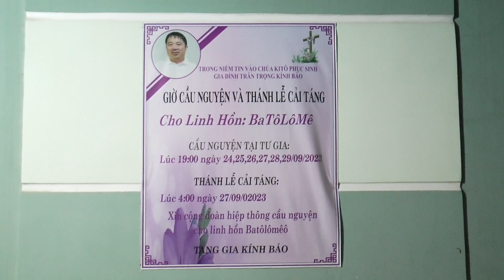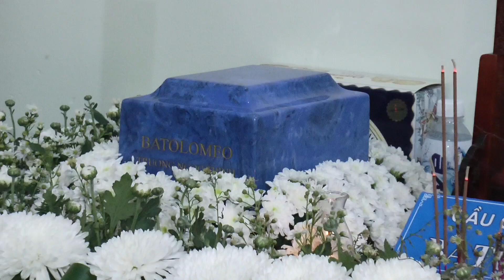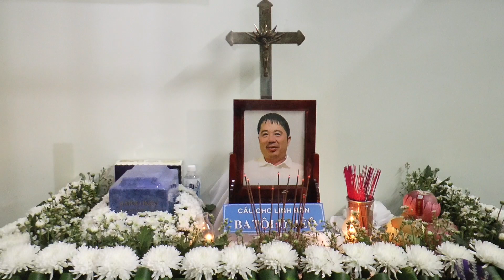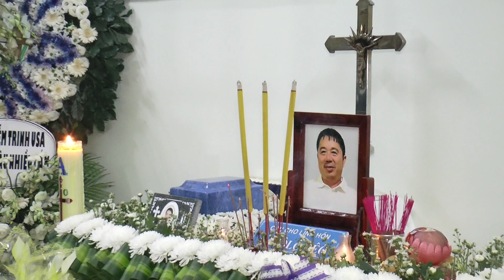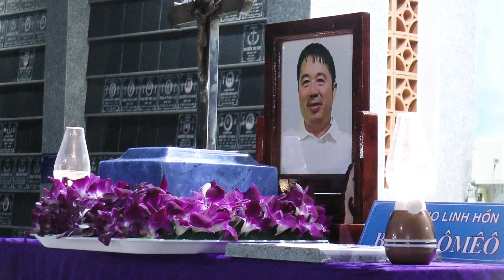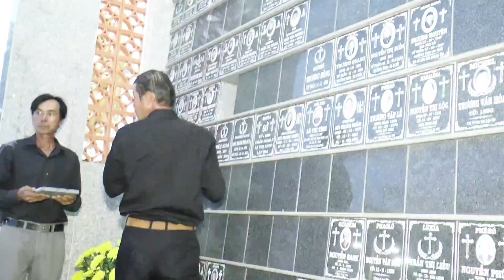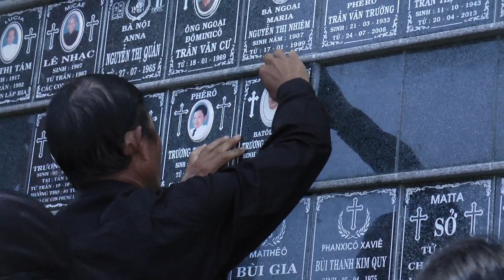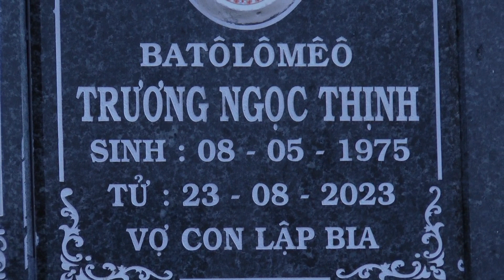@ THÁNH LỄ CẢI TÁNG LINH HỒN BATÔLÔMÊÔ TRƯƠNG NGỌC THỊNH TẠI NHÀ THỜ GX TẤN TÀI 04:00 27/9/2023.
@ THÁNH LỄ CẢI TÁNG LINH HỒN BATÔLÔMÊÔ TRƯƠNG NGỌC THỊNH TẠI NHÀ THỜ GX TẤN TÀI LÚC 04:00 NGÀY 27/9/2023.